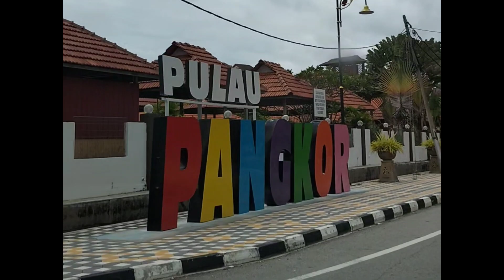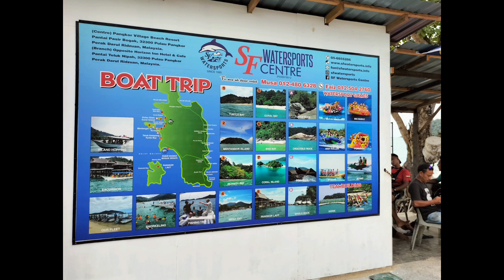Percutian ke Pulau Pangkor. Part 2. Satu malam di Teluk Nipah.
Cuti Cuti Malaysia ke Pulau Pangkor.
Part 2 : Teluk Nipah.

1 malam di Nipah Bay Villa. Ronda ronda dengan motor di Pekan Teluk Nipah.

Pakej snorkeling dan island hoping dari Teluk Nipah.

Santai di pantai Pulau Pangkor

Jemput baca blog Mat Drat : Tips dan Panduan ke Pulau Pangkor.